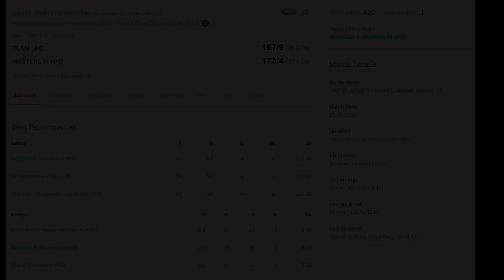Power Hitting Sixes | Cricket | Cricket Batting Techniques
Whether you're a die-hard cricket fan or simply appreciate extraordinary athletic ability, this video is a must-watch. Sit back, relax, and enjoy the power-packed journey through the world of power hitting in cricket.

1. "Cricket's Explosive Power Hitters: Watch the Best Sixes and Boundaries!"
2. "Unleashing the Beast: The Most Brutal Power Hitting Moments in Cricket History"
3. "Incredible Batting Power: Top 10 Cricket Players with Insane Hitting Ability"
4. "Cricket's Longest Sixes: Witness the Raw Power of the Game's Biggest Hitters"
5. "Superhuman Strength: Watch How These Cricketers Smash Boundaries with Ease"
6. "Slog-Sweep Specialists: When Cricket Players Master the Art of Power Hitting"
7. "Cricket's Ultimate Six-Hitting Challenge: Who Will Dominate the Skies?"
8. "The Art of Power Hitting: Secrets Revealed by Cricket's Hard-Hitting Legends"
9. "Boundary Bashers: Meet the Fearless Cricketers Who Crush the Ball Out of the Park"
10. "When the Ball Disappears: Spectacular Power Hitting Moments You Can't Miss!"